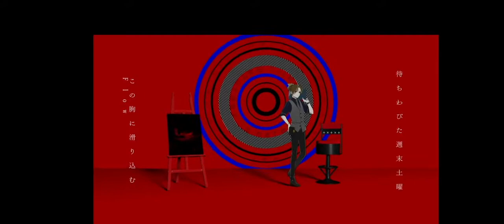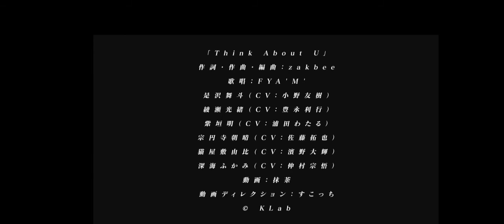「Think About U」by FYA'M' from -aoppella!?- [FanSub-ENG]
Lyrics・Music・Arrangement：zakbee

Artists：Kanadezaka Private High School
Maito Koresawa（CV：Yuki Ono）
Mitsuo Ayase（CV：Toshiyuki Toyonaga）
Akira Shigaki（CV：Urata Wataru）
Asaharu Soenji（CV：Takuya Sato）
Yui Nekoyashiki（CV：Daiki Hamano）
Fukami Shinkai（CV：Nakamura Shugo）